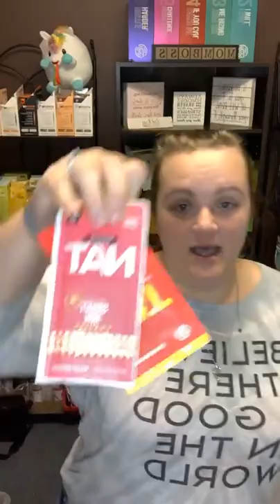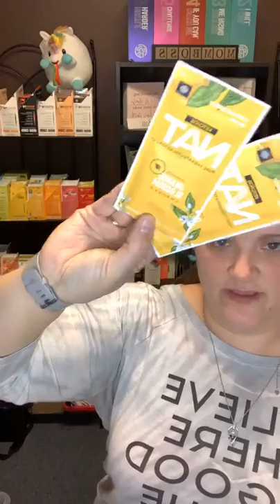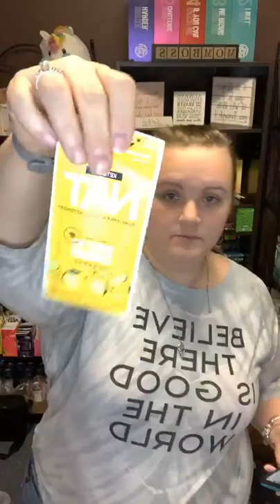Come join Noah and I while I pack trials!!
Bossmamacurry.company.site to snag your trials!!